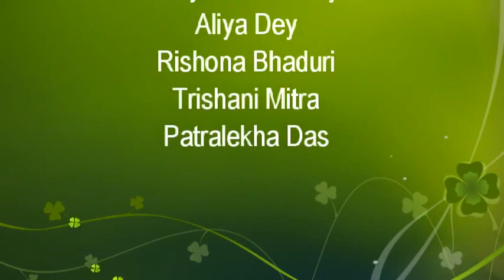Bihure Lagan (Aalap Club Presentation) MBWA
Video from Saurav Goswami